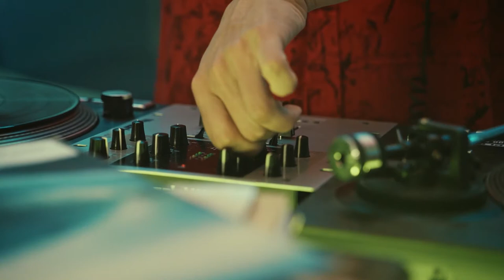(No Copyright Music) Dreaming On - NEFFEX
Відео автора Tima Miroshnichenko з Pexels